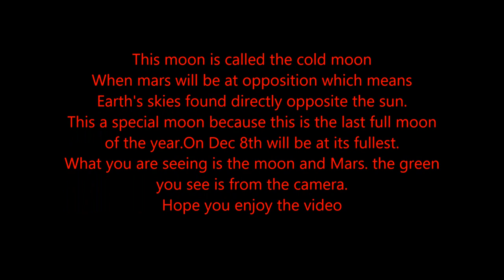The Cold Moon 2022